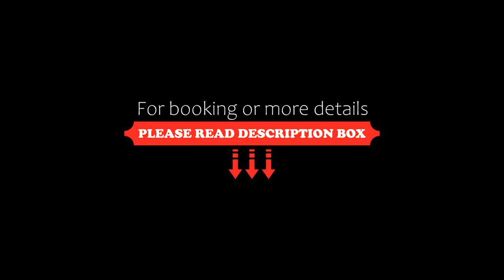Bailee Hotel, Taipei, Taiwan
About Property:
Conveniently located between MRT Minquan West Road Station and MRT Shuanglian Station, only 3 minutes’ walk from both stations, Bailee Hotel offers accommodation in Taipei. Free WiFi is accessible in every guestroom.
Bailee Hotel is 2 metro stops away from Taipei Main Station and Taipei Bus Station. It takes 15 minutes ‘drive from Taipei Songshan Airport to the property, while Taoyuan International Airport can be r...
Property Type: Hotel
Address: No. 6, Jinxi Street, Zhongshan District, Zhongshan District, 104 Taipei, Taiwan
Searching For
1. Bailee Hotel - Taipei - Taiwan
2. Bailee Hotel - Taipei - Taiwan Address
3. Bailee Hotel - Taipei - Taiwan Rooms
4. Bailee Hotel - Taipei - Taiwan Amenities
5. Bailee Hotel - Taipei - Taiwan Offers and Deals
Audio Credit:
Track Title: Blank Slate
Artist: VYEN